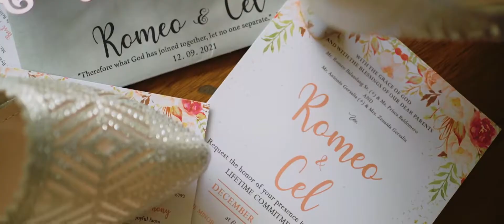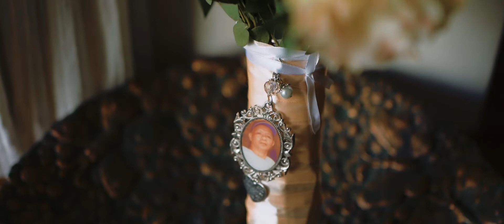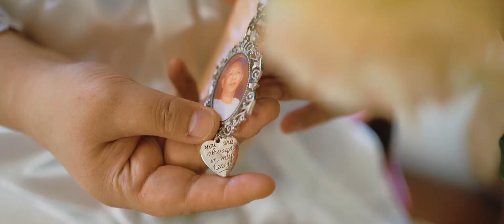Romeo and Cel SDE 12.09.21 by Blackbox Weddings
Church: The Manila Cathedral
Reception Venue: La Castellana
OTD Coordinator: CSM Events Management
HMU: Hair And Makeup By:KyleenConcepcion and Emman Santos
Photo/Video: Blackbox Weddings
Wedding Band: Project M Acoustic
Church wedding gown: Zharie’s Fashion Boutique